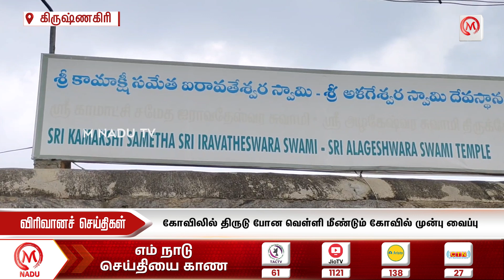மாலை - 6.00 PM விரிவான செய்திகள் - 22 May 2024 | Evening Virivana Seithigal | M Nadu